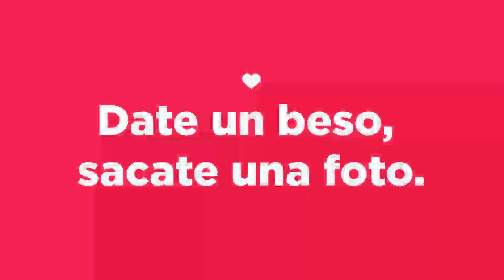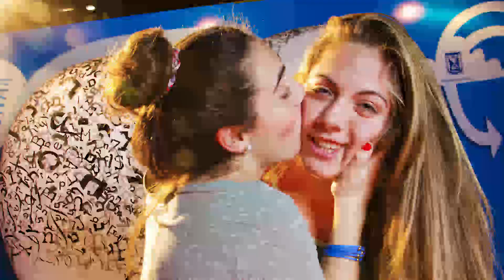Israel Kissing Point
Acción de BasevichCrea para la Embajada de Israel en la Feria del Libro 2013